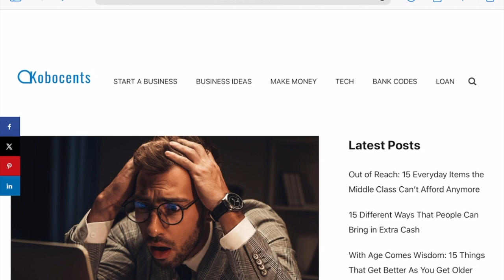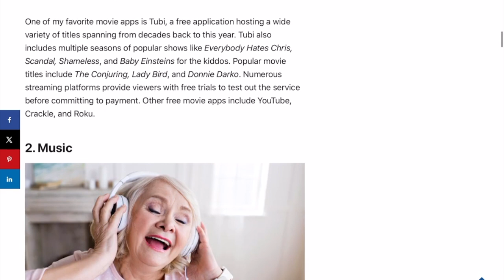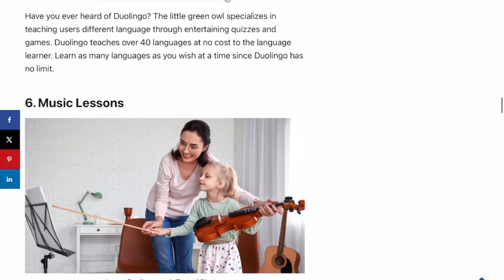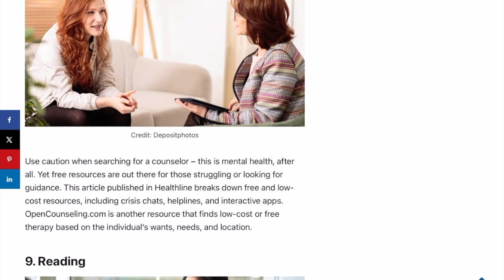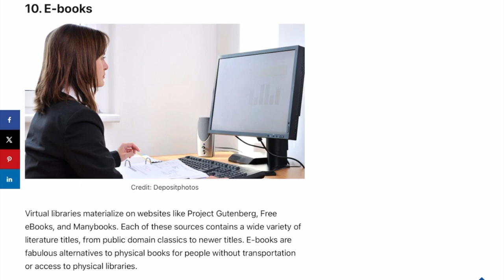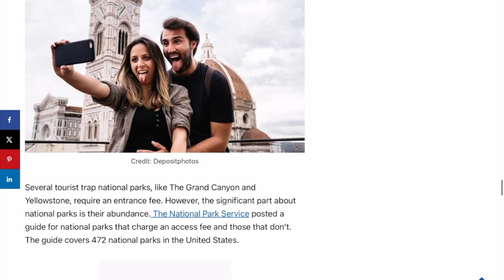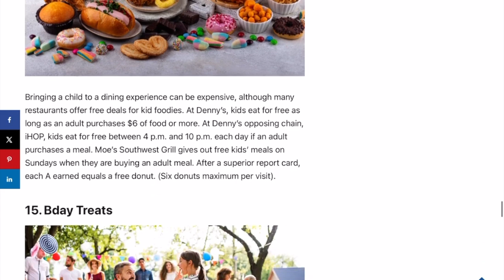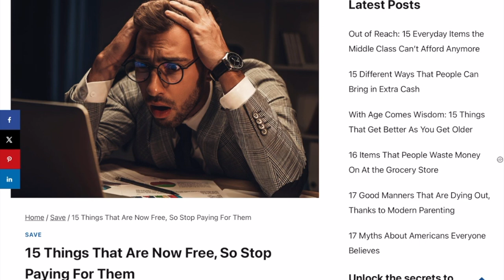15 FREE Things You're Wasting MONEY On!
Mailing Address:
Amazon Classroom Wishlist
I am not a financial advisor, representative, or work for a financial institution.  I'm sharing what works for me on my financial journey.  Make sure you do your own due diligence and research what works best for you for financial investing.

Owala Stainless Steel Triple Layer Travel Insulated Tumbler
Penetrex Joint & Muscle Therapy
Google Chromecast w/ Google TV Streaming Stick
Desktop Vacuum Cleaner USB Charging
Silicone Gummy Bear Candy Mold
Unflavored Beef Gelatin
100% Organic Dried Elderberries
ASOKO Solar Porch Lights-Motion Sensor
ASOKO Led Closet Light, Dimmable Motion Sensor://amzn.to/3ubG1pU
Weilisi 10" Selfie Ring Light with Tripod Stand, 72''
ZuoZee Mini Binder-A8
USB 3.0 Hub 4 Port
Stylus Pen
Paperage Lined Journal Notebook
Crocs (Pink)
Rose Gold A6 Binders (2 pack)
Kids Travel Tray (Car)
Car Steering Wheel Tray
Mini Wireless Earbuds
(MommyTrader) My Investing Workbook on Amazon
(Mind Your Money) Budget Workbook
A6 Red Planner/Binder
A6 Binder Clear Cash Zipper Envelopes
A5 Cash Envelopes
150 1" Gold Round Scratch Off Stickers
Dummy Battery AC Adapter (Canon Camera)
Overhead Tripod-DSLR Cameras
Mini ATM Piggy Bank

Dosh-$10 for you and $10 for me once you link a card to the app

0:00 15 Things You're Wasting Money On
1:00 How Can Extra Money Help You?
1:19 15 FREE Things!
15:00 Share Your FREE/FRUGAL Finds